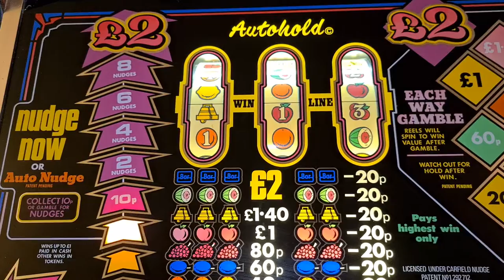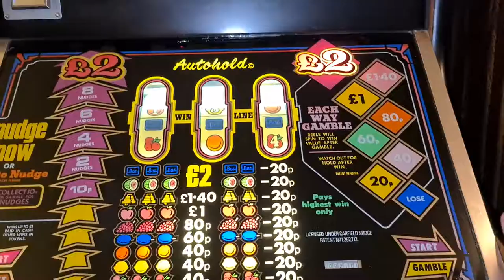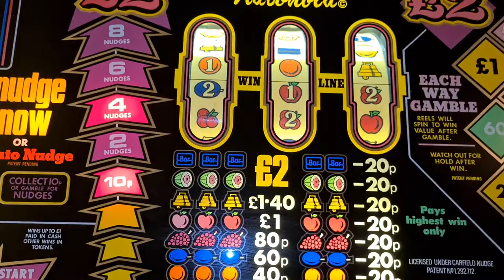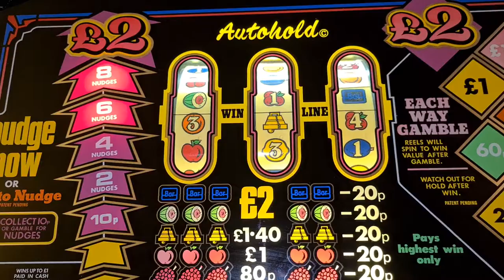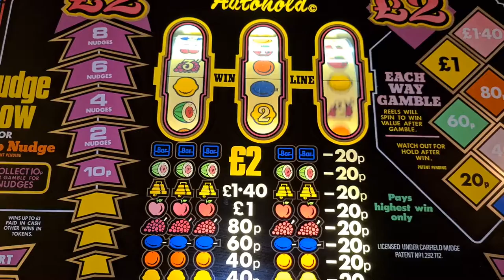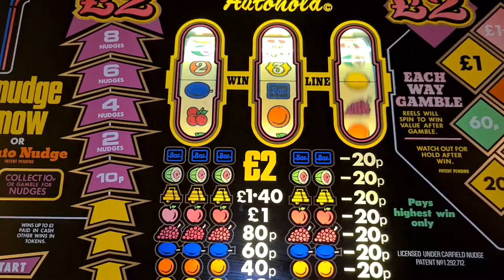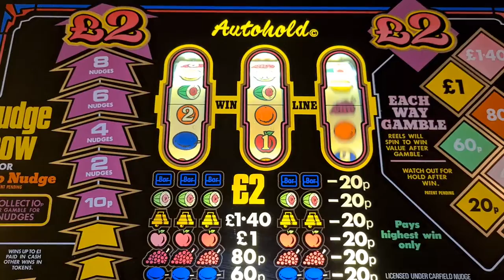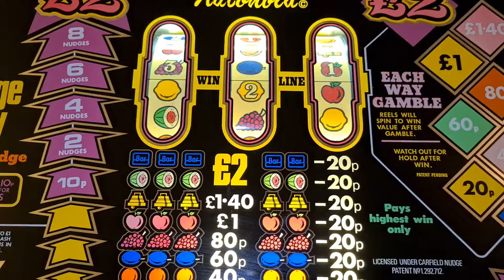A Spotlight moment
Thought I'd have a session on this beast of a machine from 1981.
She is a lovely Barcrest mpu2 and the last original machine for this tech.
After this we got Nudges Unlimited on mpu3 tech in the same cabinet with the each side start buttons.
Great sounds and the first with auto-nudge and auto-hold.